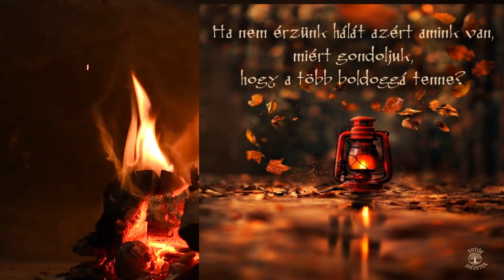Fotók & IDÉZETEK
𝙺𝚘̈𝚜𝚣𝚘̈𝚗𝚘̈𝚖!